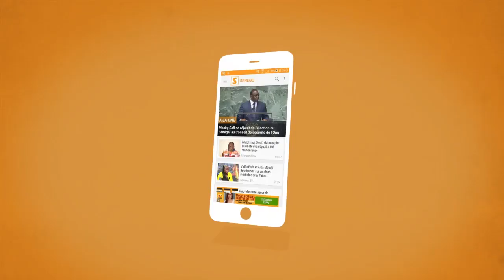Cheikh Bamba Dieye